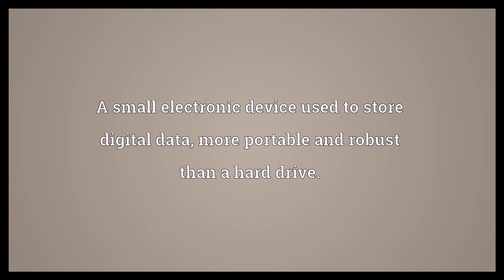Flash drive Meaning